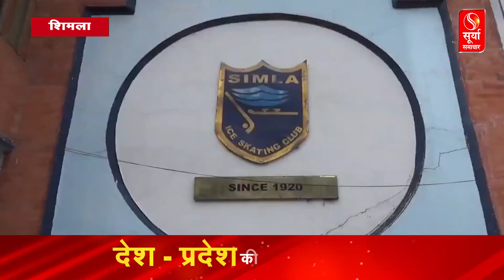शिमला में स्केटिंग के लिए मौसम बना बाधा, अभी स्केटिंग के लिए करना होगा और इंतजार। जानिए कब तक